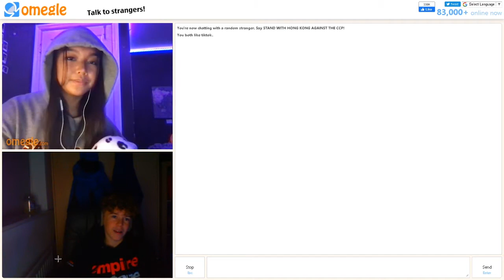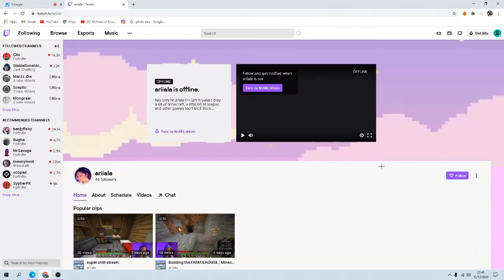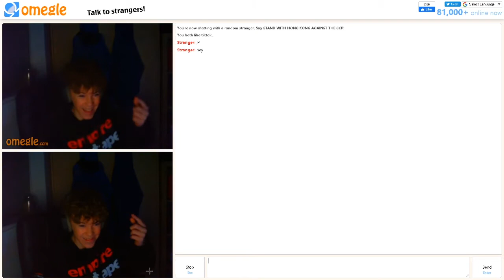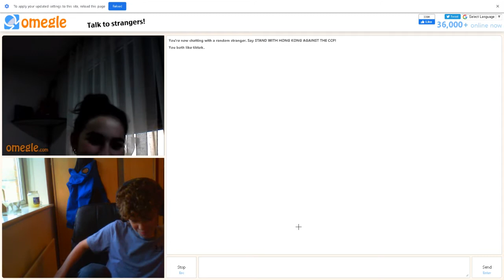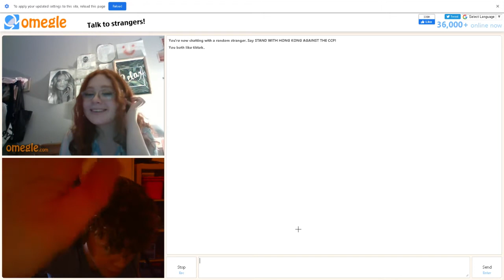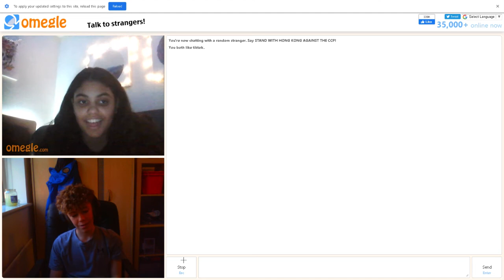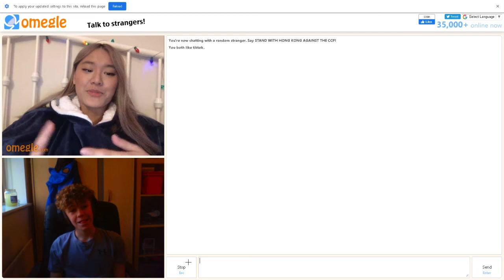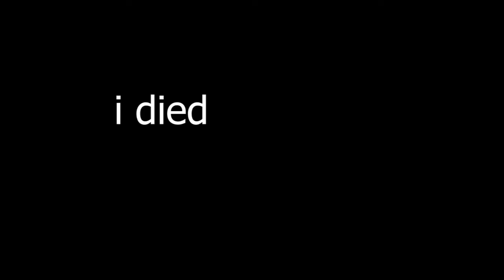omegle but i have a sugar rush...